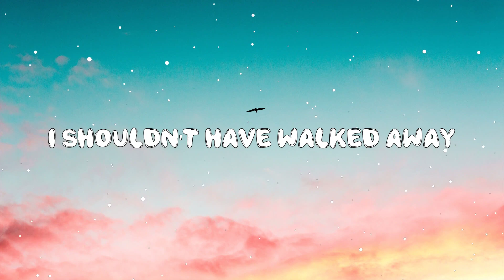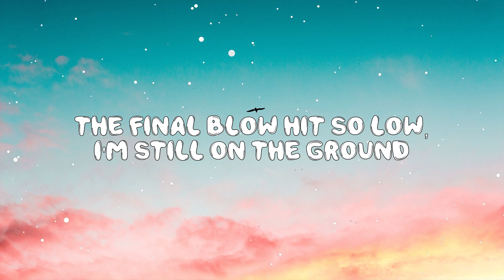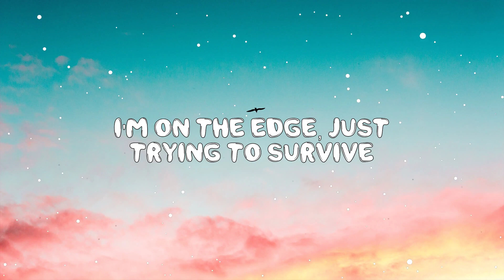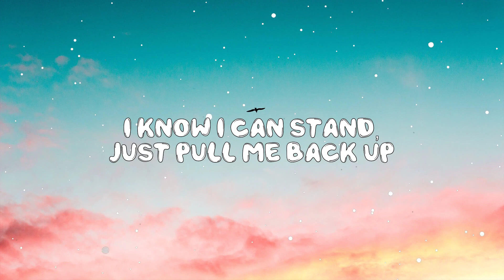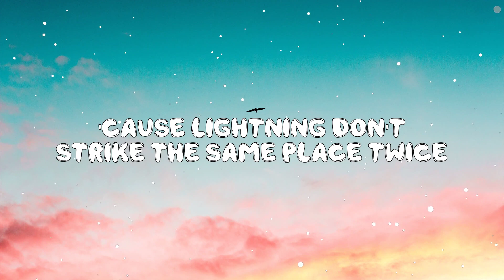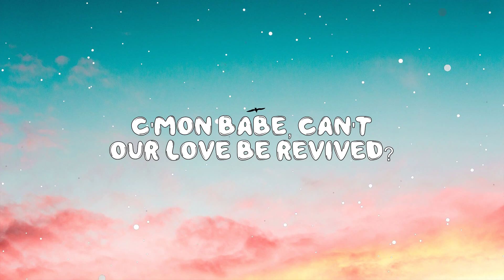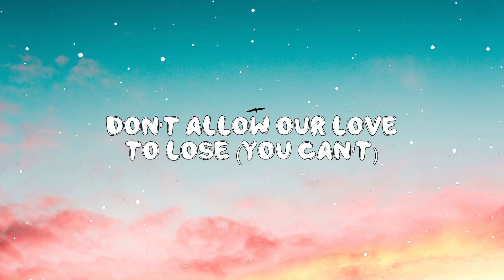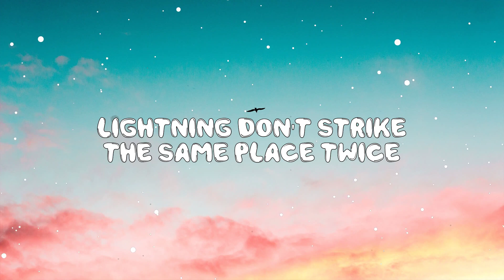Angels Cry - Mariah Carey (Feat. Ne-Yo) (Lyrics) 🎵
Hey ! Guys,

🎤 Lyrics:

Lightning don't strike
The same place twice
When you and I said goodbye
I felt the angels cry
True love's a gift
But we let it slip
In a storm
Every night
I feel the angels cry

Oh babe, the angels cry